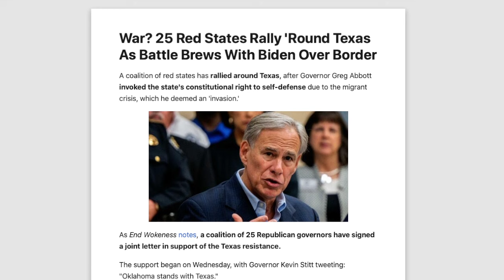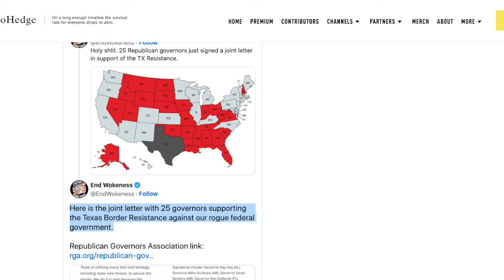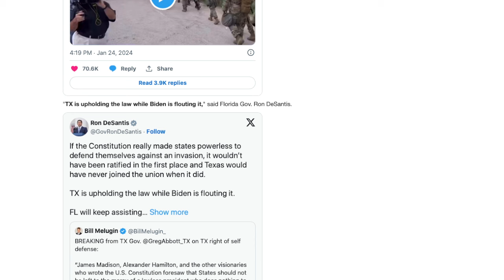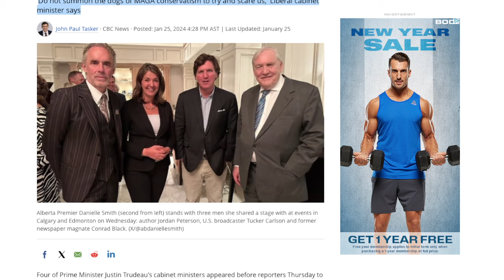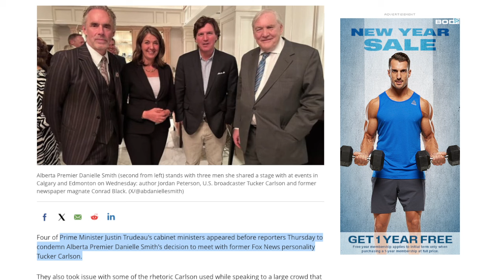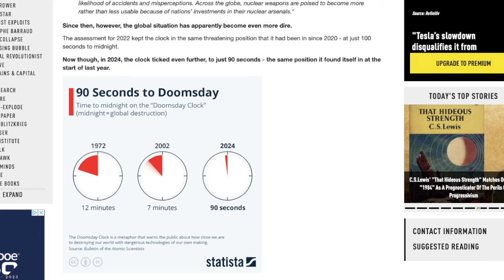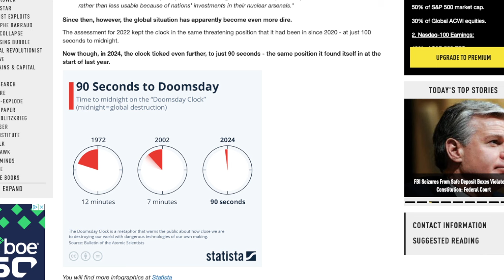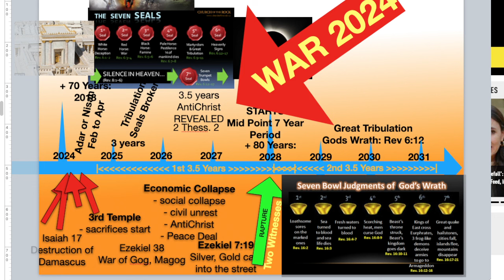US Civil War and Ezekiel 38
17 For God sent not his Son into the world to condemn the world; but that the world through him might be saved.

18 He that believeth on him is not condemned: but he that believeth not is condemned already, because he hath not believed in the name of the only begotten Son of God.